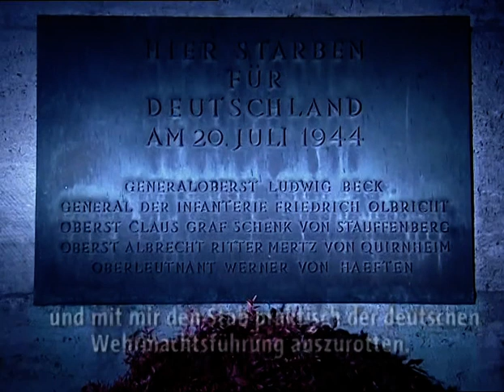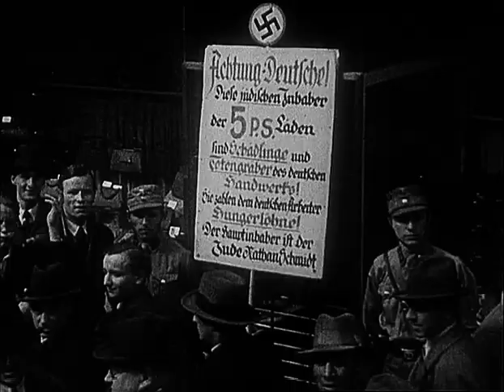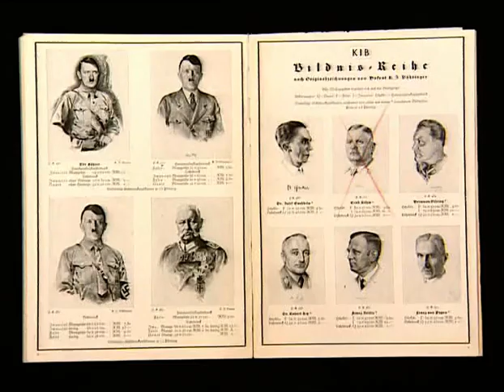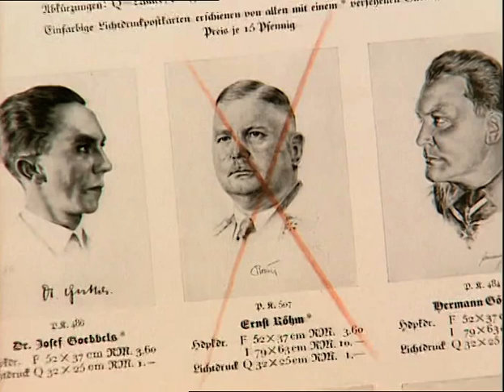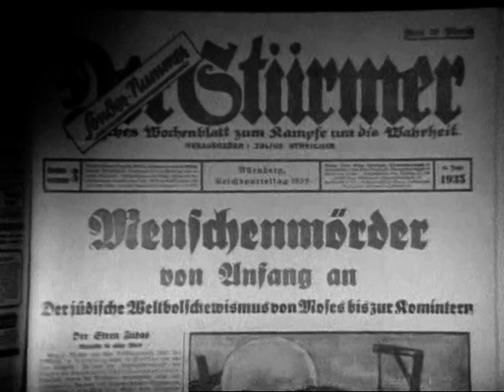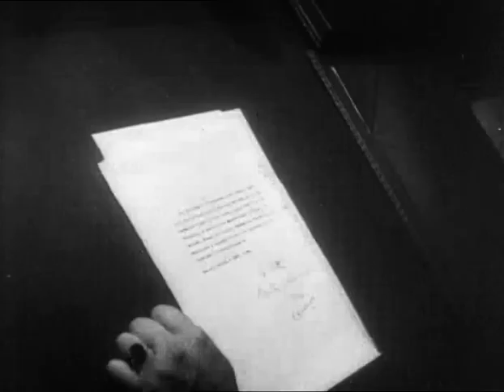Offiziere gegen Hitler - Verschwörung der ersten Stunde 1/3